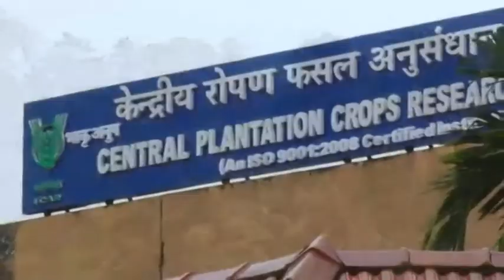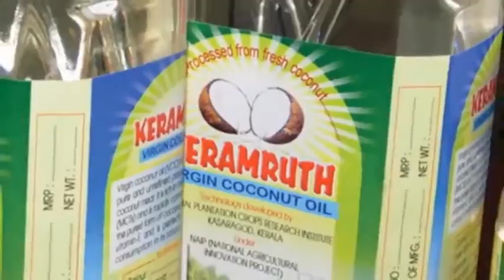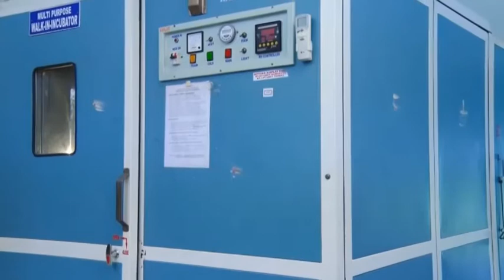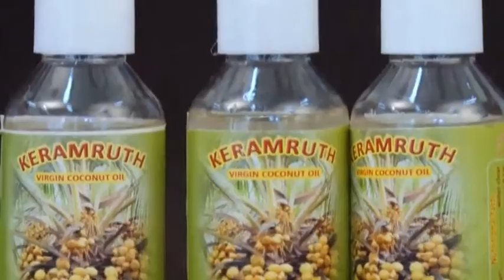Virgin Coconut Oil - malayalam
This education video was produced by Director, ICAR Central Plantation Crops Research Institute (CPCRI), Kasaragod in Malayalam. Video provides scientific process of making ‘Virgin Coconut Oil” (VCO) from coconut milk. The video depicts mechanized steps of hot method and fermentation method of production. VCO is a neutraceutical and natural cosmetic product. A team of staff of the institute involved in the video production and produced with support of FFTF fund of NABARD, Kerala regional Office, Thiruvananthapuram. Dr. K.Muralidharan is  cheif editor and Mr.Syam Prasad, production manager and chief coordinator of the video. The scripts are by scientists of respective disciplines.